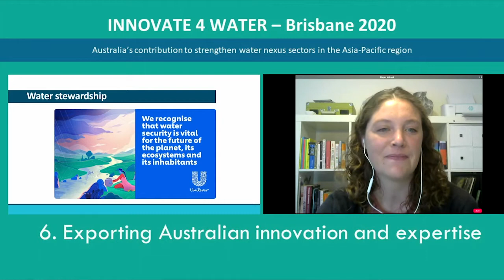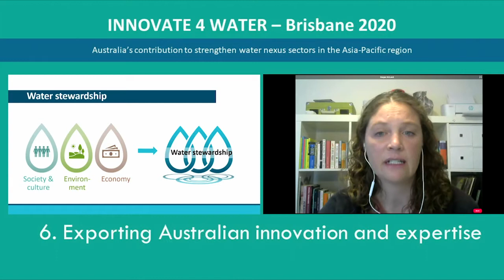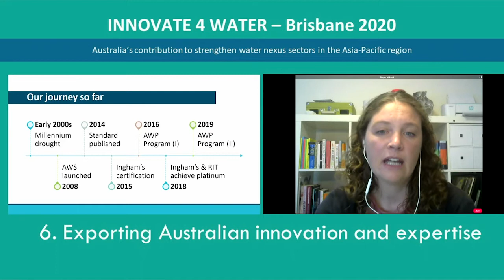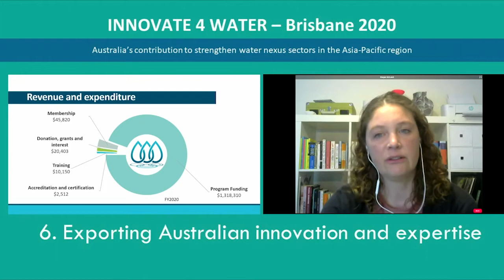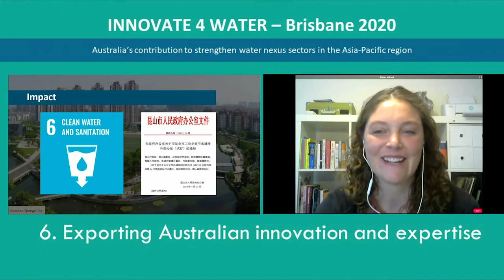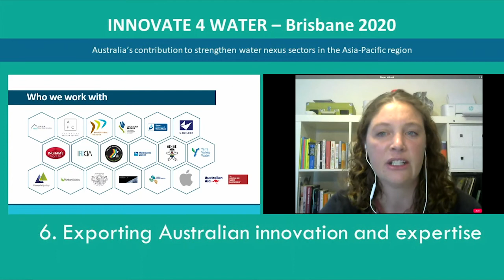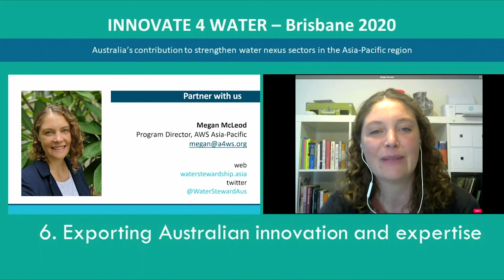Alliance for Water Stewardship - Megan McLeod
Bottom-up demand-side water management. Session 6. Exporting Australian innovation and expertise.